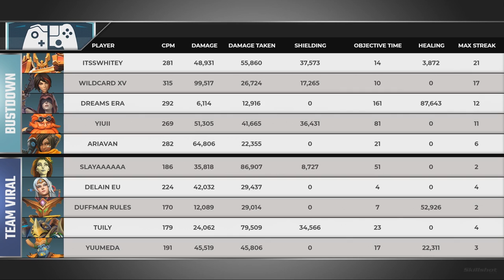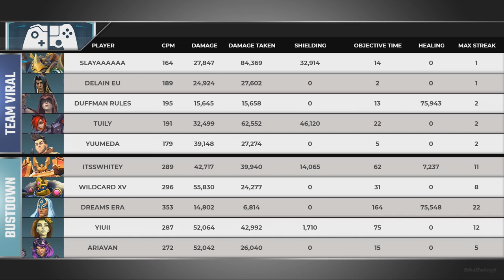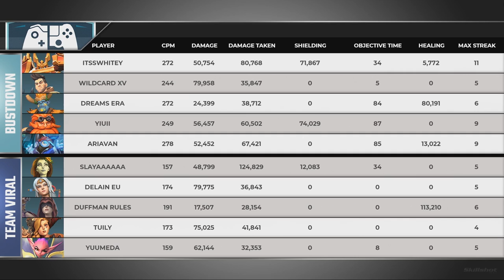PCL 2019 - Europe XBox - Week 4 - Team Viral vs Bustdown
Paladins Console League 2019 - Europe XBox - Week 4 - Team Viral vs Bustdown

Game 1 - 6:11
Game 2 - 20:34
Game 3 - 33:07